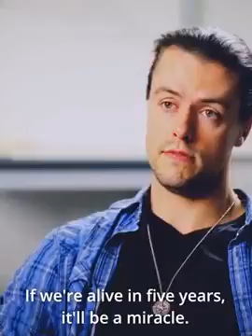Embrace Life Without Fear – A Powerful Message You Need to Hear!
In a world filled with anxiety over climate change, war, and pandemics, we often forget how to truly live. This inspiring speech compares modern society to the ancient city of Pompeii, reminding us that fear shouldn't dictate how we experience life. Watch this video to gain a fresh perspective on how to live fully, despite the constant noise of doom and gloom in the media. Break free from the fear, and start living today!